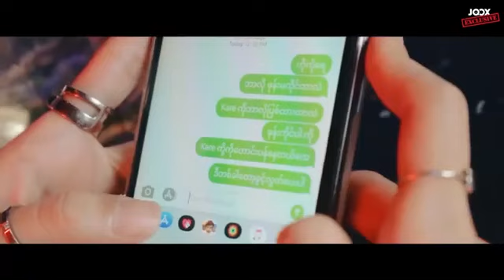Myanmar Tiktok song -မသိဘူး ချစ်တယ်(error &sa lone)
myanmar Tiktok song
myanmar hiphop
error